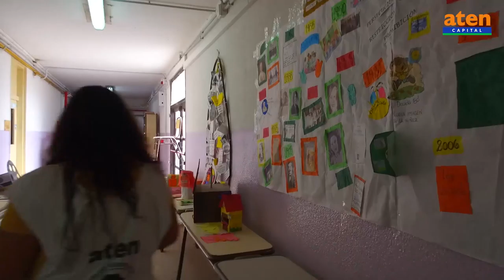El deplorable estado de las escuelas deNeuquen